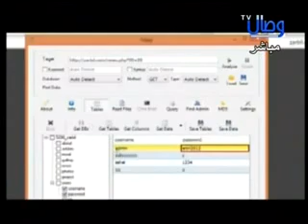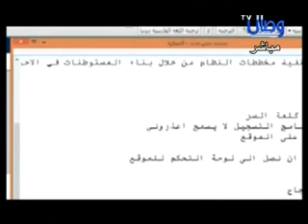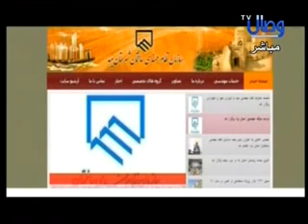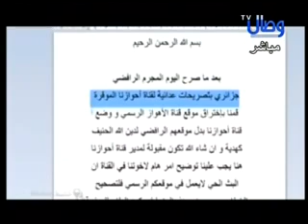حلقة 323 - برنامج الأحواز المنسية - قناة وصال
برنامج الأحواز المنسية قناة وصال 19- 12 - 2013 م

أخبار من الأحواز -
مداخلة للمتحدث الرسمي لجيش العدل